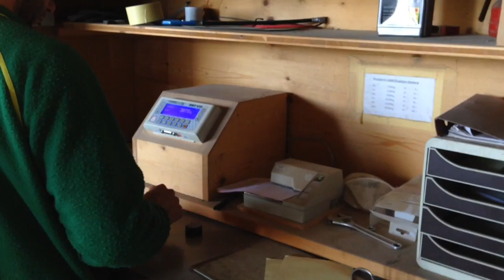Bauer Housi verkauft Heu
für Bauer Küsu aus Ersigen